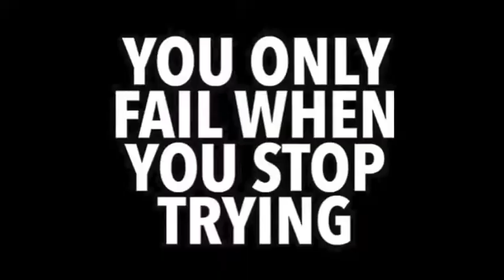CVH 4-28-17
Happy Birthday Shelling to me.